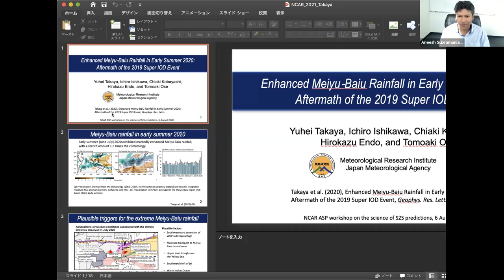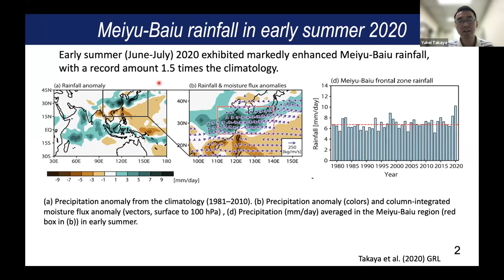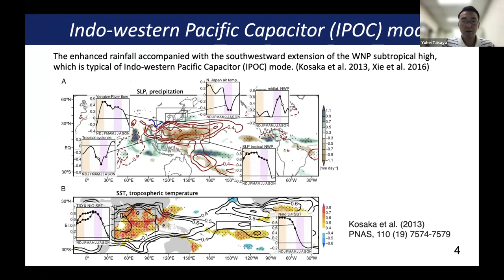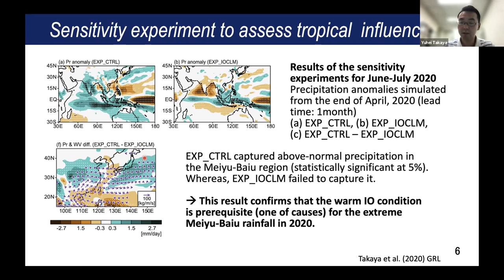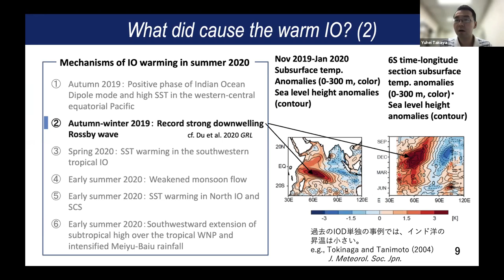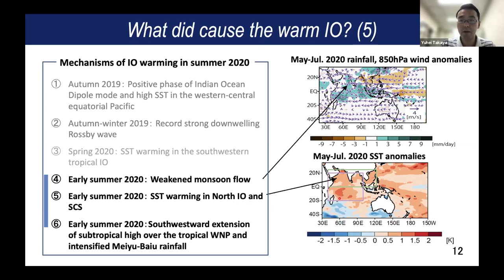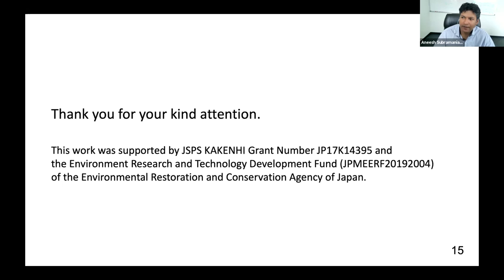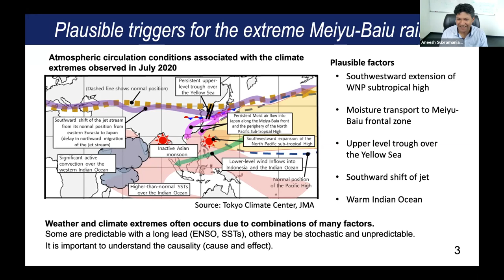60 Enhanced Meiyu-Baiu Rainfall in Early Summer 2020 - Yuhei Takaya